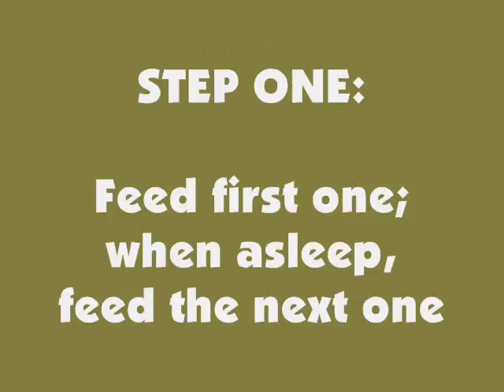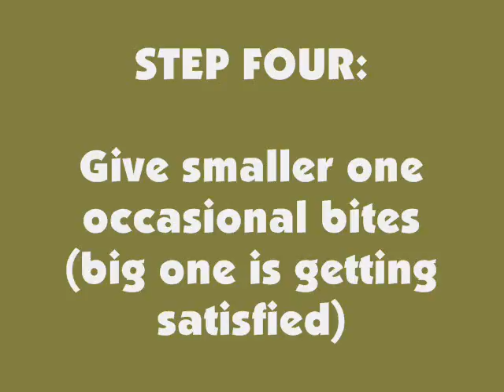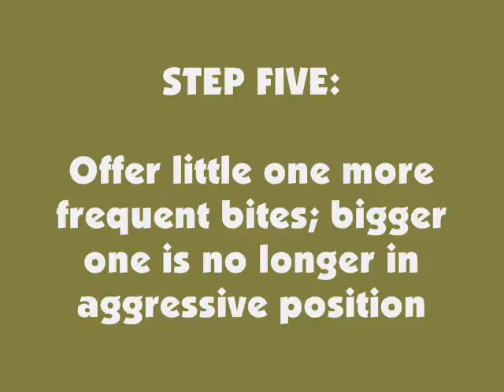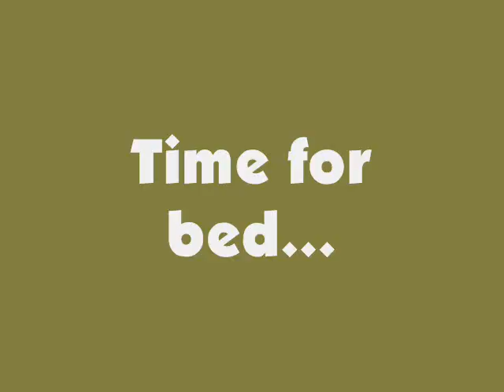WISE SAANICH MOM April24 11 0001